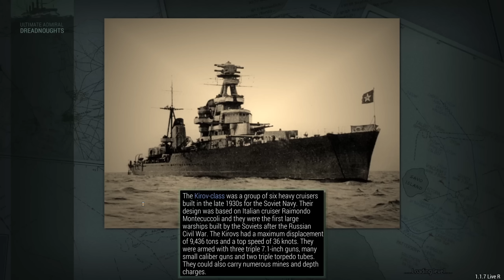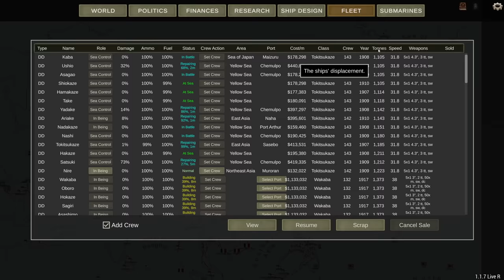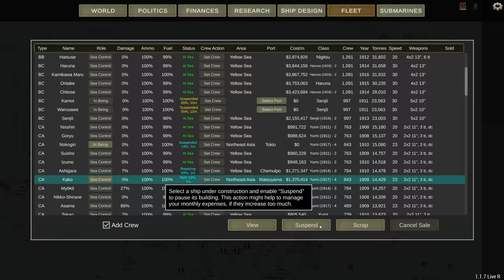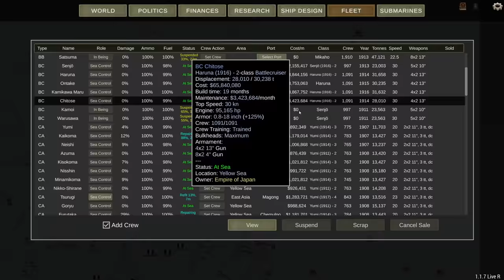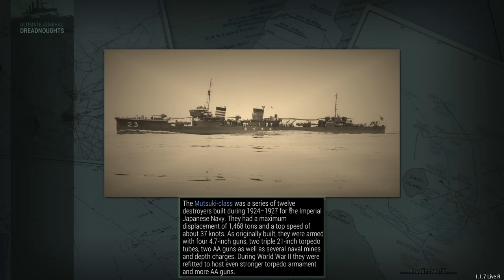Double Invasion - Ultimate Admiral Dreadnoughts Japan 1910 Episode 10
We're really putting pressure on China. We have both a land and a naval invasion underway. Let's see what China is going to do about it.

Major 4nge1us
Major Aura
Major Cast Outlaw
Major Titus
Major Lord_Daniel_DE
Major Mui
Major Gray
Major Catfish Hunter
Major Thepisswasser
Major Duck

Captain Viale
Captain Carr
Captain Braugh
Captain Mrozak
Captain Bennett
Captain Madison
Captain Maverick
Captain Mui Wyvern
Captain Brown
Captain Spaceschotti
Captain Spiderkiller
Captain WinterStorm1776
Captain Seifert
Captain EXCELLENT GAMING
Captain Gibson

❓ FAQ
▪️ PC specs:

Very rarely.